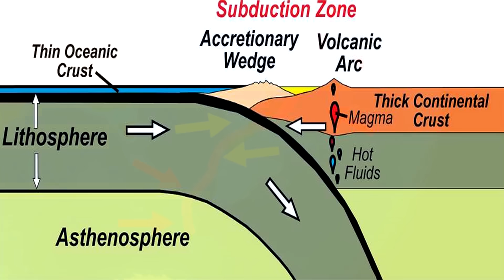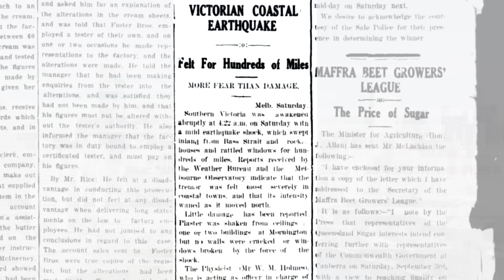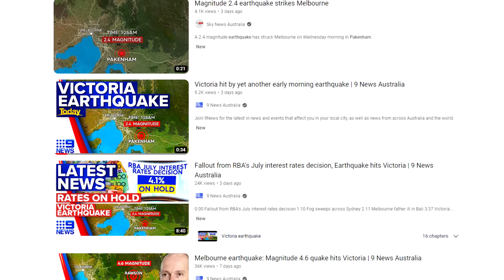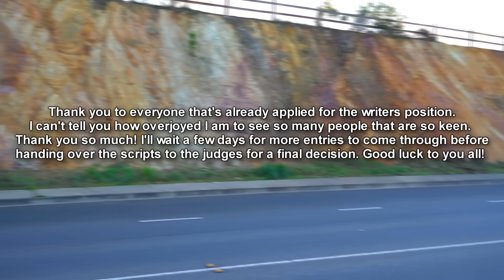Australia's Earthquakes: How New Zealand's Tectonics Shook Victoria & What It Means for the Future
In 2021, Victoria, in Australia's South East, experienced a magnitude 5.9 earthquake, which very unexpectantly occurred, rattling the state, causing some structural damage, and injuring one man, but more then that, it showed all of Victoria, and Australia, that we are still very much tectonically active, even though Australia is located in the middle of a massive tectonic plate, known as the Indo-Australian Tectonic plate.

Only 2 years after this, and 3 more notable Earthquakes have occurred in Victoria. One in Sunbury, another in Pakenham, and one in Victoria's Eastern Highlands at Rawson.

So let's revisit how a relatively tectonically stable continent can experience this type of event, and document where these most recent quakes occurred, what magnitude they reached, and what they mean for the future.

But either way there will be new videos covering a whole range of topics so I hope you will be there to join in the fun on this epic journey!